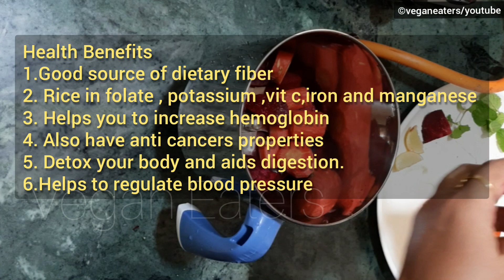2 Detox Juice Recipes for Healthy Skin & Digestional Detox drink for weightloss ~ Veg Eaters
2 winter detox juices|Detox juice for healthy skin and digestion|Detox drink for weightloss ~by Veg Eaters

Hey foodies...today we will prepare 2 types of detox drinks which helps us to clean or detox our body during winters and manage our weight.so watch the full video to know the process or recipe.what better way to start a day  with hydrating, vibrant detox juices that are full of antioxidants, vitamins and minerals.

This information provided on this channel and its videos is for general purpose only and should not be considered as professional advice .
We are not a licensed professionals or medical practitioner so always consult with your professional consultants or doctor in case you need

This video is only for General information purposes and based on our own experience. This remedy is not suitable for everyone or is not right in all situations .
Any information provided in this video should not be considered as a substitute for prescription suggested by a local beauty ,diet and health care professionals.

 Viewers are subjected to use these information on their own risk .This channel doesn't take any responsibility for any harm, side effect, illness or any health or skincare problems caused due to the use of our content or anything related to this video.